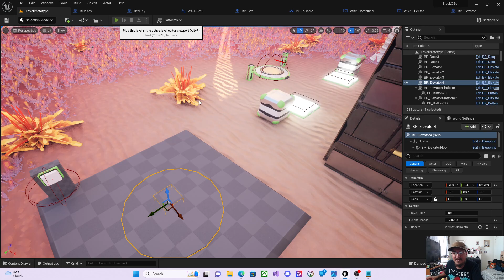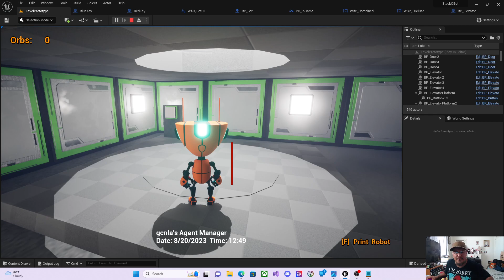Montoya Gregory ILA9 Elevator Magic